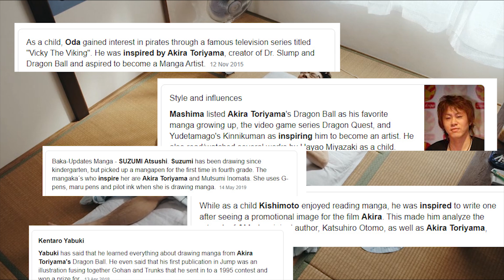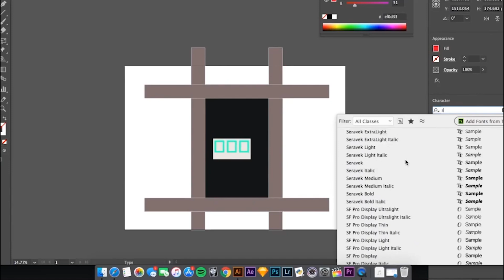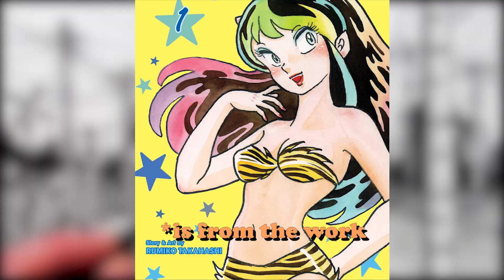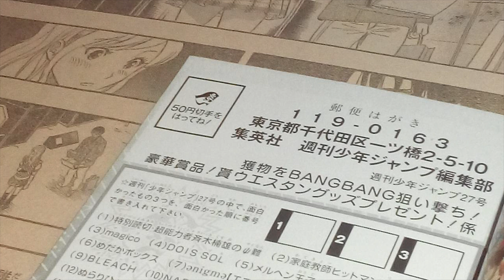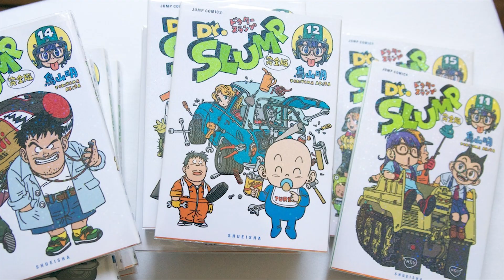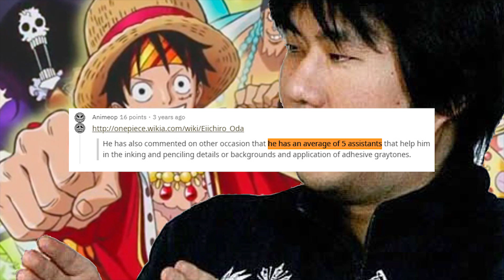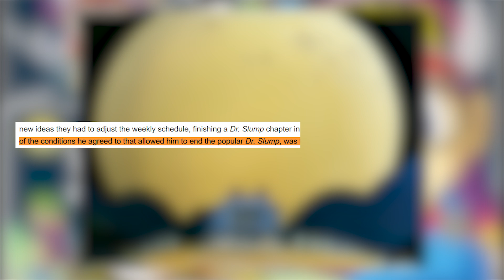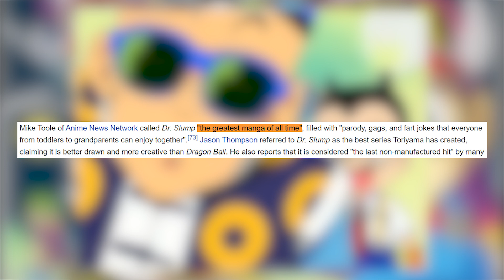The beginning of AKIRA TORIYAMA'S manga journey - The GOD FATHER of manga Pt. 1| Dr. SLUMP'S AUTHOR!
Today we gonna talk  about The manga journey of AKIRA TORIYAMA - The GOD FATHER of manga Pt. 1 | Dr. SLUMP'S AUTHOR !

TIMESTAMPS
00:00 - INTRO
01:13- TRIBUTE TO KOBE
02:03- YOUNG LIFE
04:13- MANGA CAREER
07:19- DR. SLUMP
14:42- CONCLUSION

Music;

Transition animation;

Category
FILM & ANIMATION